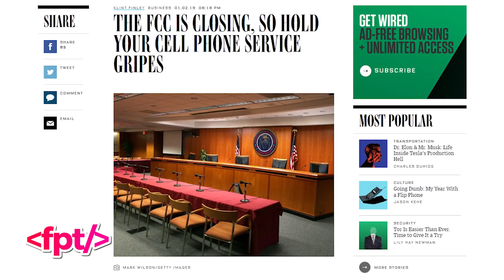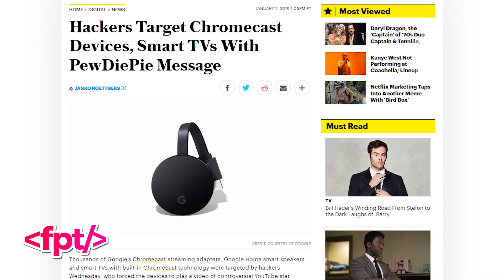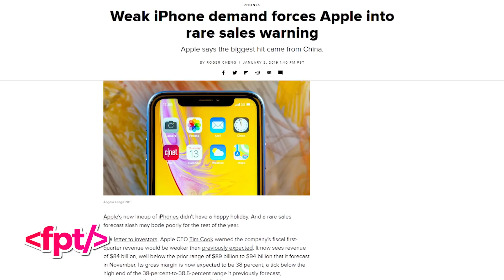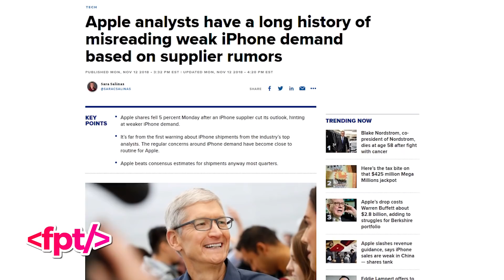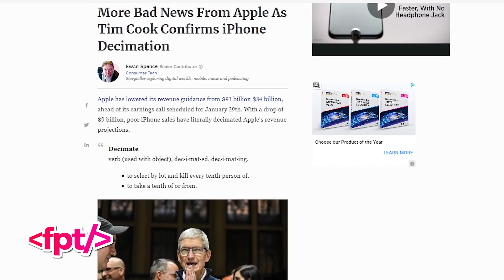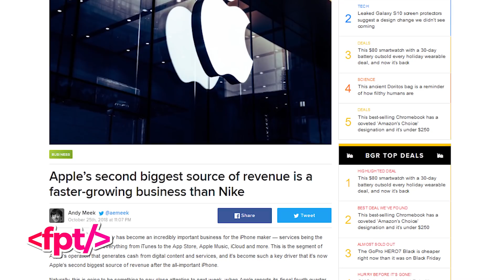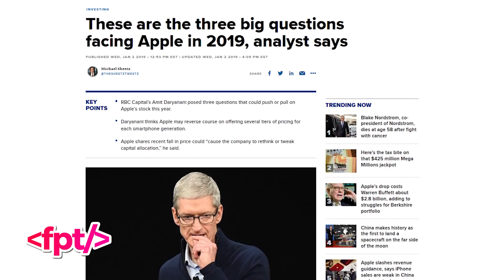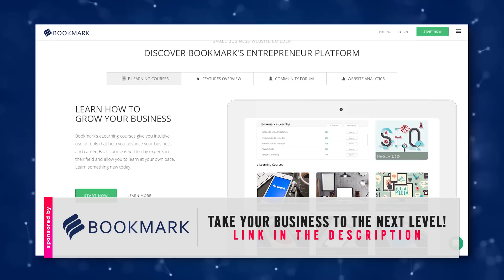Is Apple ACTUALLY in trouble now? 🤔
EP. 790 - Is Apple ACTUALLY in trouble now? 🤔
Tim Cook just sent a letter to investors and lowered revenue expectations due to slowing iPhone sales. But what is ACTUALLY the problem, here? Is Apple doomed, or is the internet just being stupid...